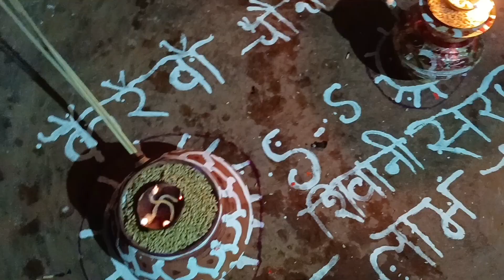यूट्यूबर का करवा चौथ @UPWALACHHORAA Karva Chauth Youtuber |karva Chauth Up wala chhora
Paid Pramotion
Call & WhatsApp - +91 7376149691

up wala chhora income
up wala chhora girl friends
UP wala Chhora
UP wala Chhora Unnao
UP wala Chhora Unnao blog
UP wala Chhora earning
UP wala Chhora kamai
UP wala Chhora YouTube kamai
Chhora UP wala
Up Ka Chhora
Chhora UP ka
UP wala blog
Unnao blogs
Unnao famous temple
Unnao famous place
Unnao famous jagah
Unnao famous mandir
Unnao famous Mela
Unnao famous fast food
Unnao Ka Chhora
Unnao wala blogger
Unnao blogger
Unnao ka blogger
Unnao Ka Ladka
Unnao ka YouTuber
up wala chhora
chhora up wala
up wala chora
chhora up wala comedy
up bihar wala chhora
up wala chora song
chhora up wala new comedy
chhora up wala funny video
up wala chora haryanvi song
up wala chhoraa